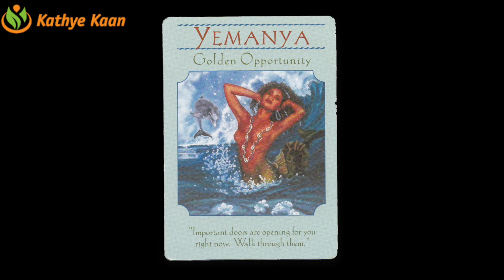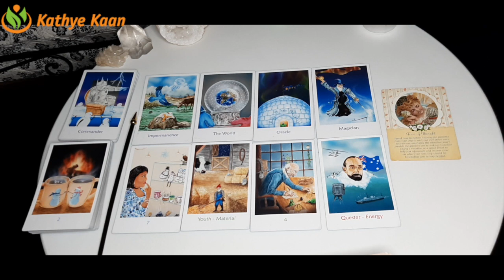SAGITTARIUS DECEMBER 2020 💝 PLANNING ~ Time To Go 💖 🙏 MONTHLY INTUITIVE TAROT HOROSCOPE READING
Kathye